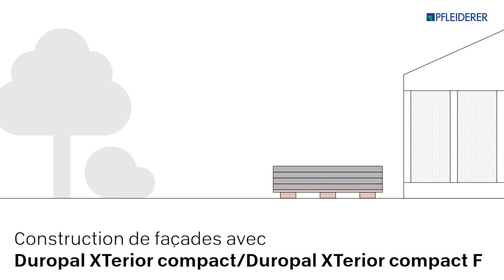Panneaux de façades Pfleiderer - Stockage